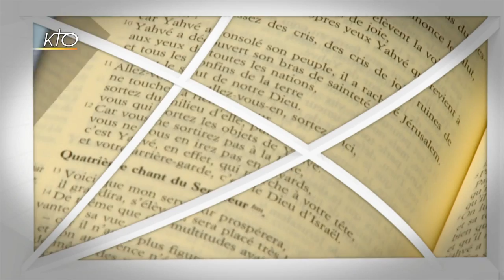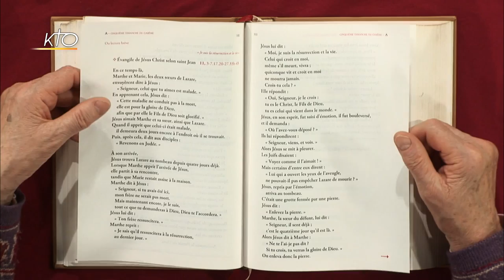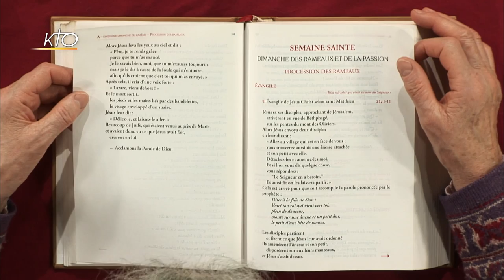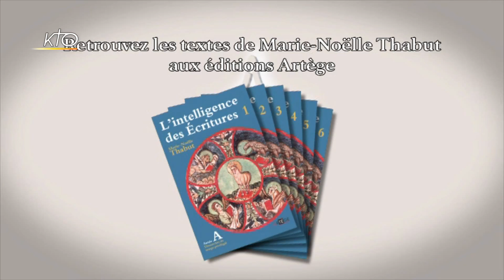5e dimanche de carême A - Évangile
Marie-Noëlle Thabut lit et commente l'Évangile du 5e dimanche de carême, année A : Évangile de Jésus-Christ selon saint Jean 11, 1-45.